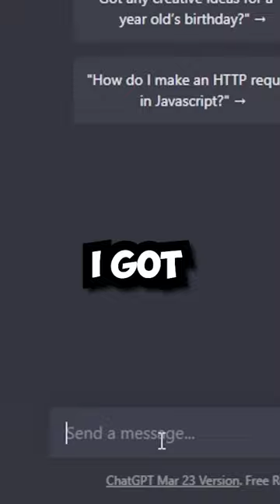Using AI To Make YT Shorts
I used an AI like chat gpt for the idea and the script, and since this idea called for concept art we used fotor to generate art.